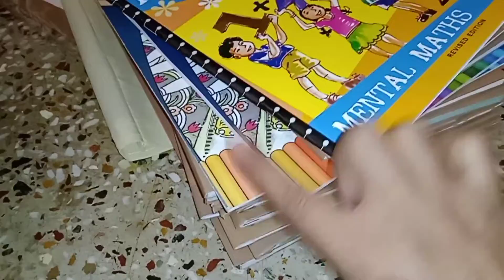বিকেলের ছাদ বাগান শেয়ার করলাম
বিকেলের ছাদ বাগান শেয়ার করলাম indianvloggermaya bengalivlog ‎@insideOut  ‎@AmiGita

Hello friends ami maya amar ch e sabai ke sagato. aj ami ami chadbagan o sara diner kichu muhuto share korechi. jadi bhalo lage to like share kore pashe theko plz.